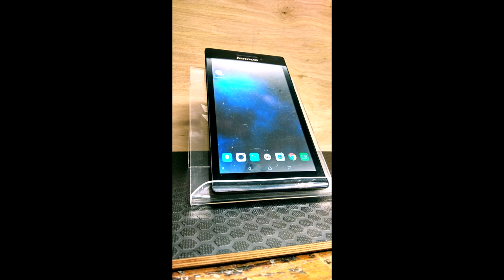Jak zrobić stojak na telefon z plexi + grawerowanie.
Grawerowanie plexi oraz kształtowanie do postaci stojaka/podstawki na telefon lub tablet. Zajrzyj na mój kanał, a znajdziesz tam różne techniki wykonywania fajnych rzeczy.

Do wykonania takiego stojaka na telefon będziesz potrzebował:
Kawałka plexi grubość oraz rozmiar zależy od tego jak duży chcesz zrobić ten stojak na telefon.

Multi-narzędzie ja wykorzystałem Dremel 3000

Statyw wałka giętkiego mocno ułatwia pracę i pozwala na swobodne obsługiwanie się urządzeniem.

Film powstał przy współpracy z Marką Dremel która przekazała nieodpłatnie narzędzia do mojego warsztatu gdzie mają pracować.
Moim celem jest pokazanie Wam widzom jakimi narzędziami można coś zrobić ciekawego, a to, że Marka Dremel mi zaufała i doceniła jest dla mnie naprawdę dużym bodźcem do dalszego działania. I nie będę tu chwalił, bądź ganił Marki Dremel bo nie o to w tym wszystkim chodzi. Wszystkie narzędzia zostają u mnie i będą się one pojawiały w moich filmach. Są narzędzia które są może i lepsze ale za tym też i cena jest kilkukrotnie wyższa. Z czasem zapewne okaże się w jakim stopniu te narzędzia usprawniły w moim warsztacie prace zwłaszcza te małe i malutkie. Jeżeli macie jakieś zapytania w sprawie tych narzędzi które dziś przedstawiłem pytajcie, postaram się odpowiedzieć jeżeli tylko będę znał odpowiedź na Wasze pytania.